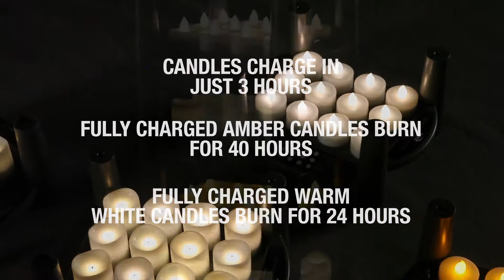Sterno Rechargeable Candle Sets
In this video, you’ll see Sterno Products’ rechargeable candles in all their flameless glory! The Rechargeable Candle set features state-of-the-art flameless candle technology and brings all the ambience of traditional candles without the risk!